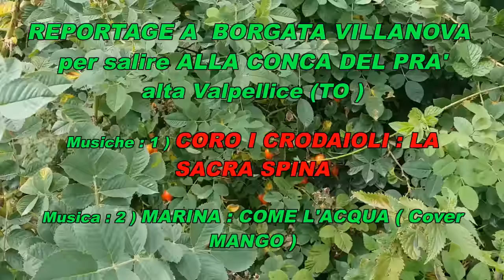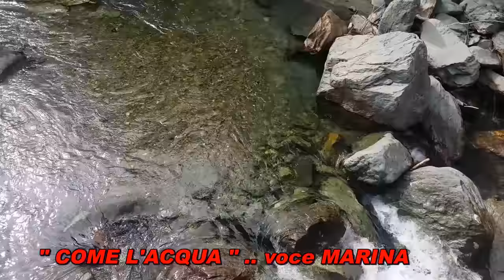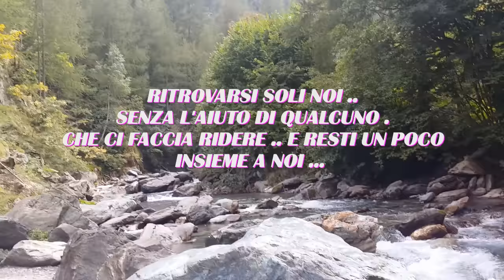VERSO IL PRA'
VIDEO DI CAMMINATA A VILLANOVA .. MUSICHE : LA SACRA SPINA :  GRUPPO CORALE I CRODAIOLI - COME L'ACQUA ( Cover canta MARINA ) E VOLA ..VOLA .. VOLA - CORO DEL TRENTINO - ILI'..ILE..ILO'  GRUPPO CORALE I CRODAIOLI.